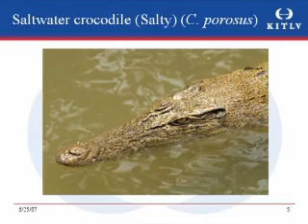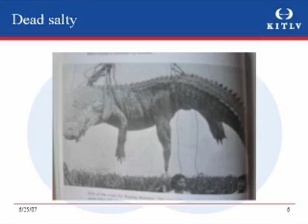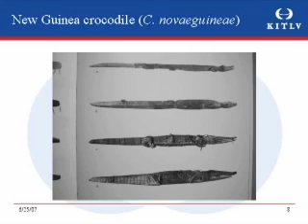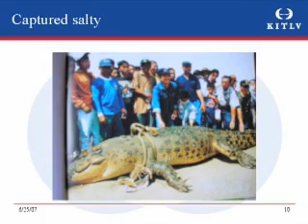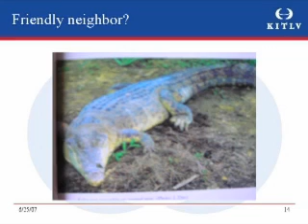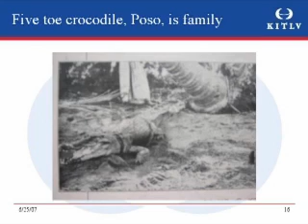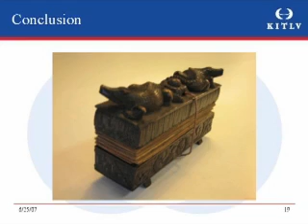Crocodiles and Humans in Southeast Asia: Four Centuries of Co-existence and Confrontation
Peter Boomgaard, Professor of Environmental & Economic History of Southeast Asia University of Amsterdam and Senior Researcher, KITLV/Royal Netherlands Institute of Southeast Asian and Carribean Studies.There is little doubt that climate change, deforestation, erosion, and the unequal distribution of natural resources around the globe are of pressing importance everywhere, but these problems are perhaps most acute in Asia, home to 64 percent of the world"i? 1/2 s population. Much of this population (1 and 1.3 billion, respectively) is concentrated in India and China, two countries with rapidly growing economies, increasing levels of personal consumption, and serious ecological problems. Southeast Asia, though less populated overall, is home to some of the world's major rainforests and to significant biodiversity. Southeast Asian forests are disappearing at a rapid rate, in part as a consequence of resource demands from the first world. Understanding these human and environmental challenges requires detailed understandings of local histories and ecologies; in this symposium we introduce some of the major environmental challenges facing Asia today, focusing on some specific historical and cultural contexts in this diverse region.